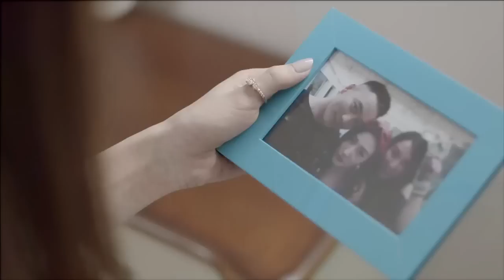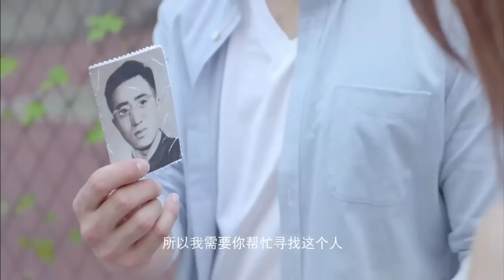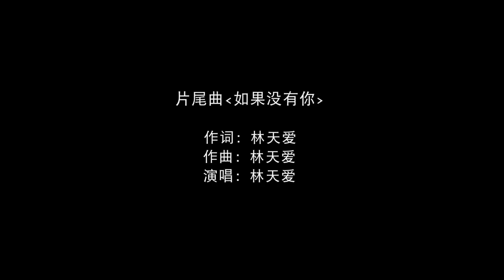Do you still believe in love? ( Lâm Thiên Ái - Dennis Oh)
Dennis in this MV, he plays as an american-chinese half-blood, he helps a girl called Lin Tian Ai who used to be hurt in love believe in true love once again.